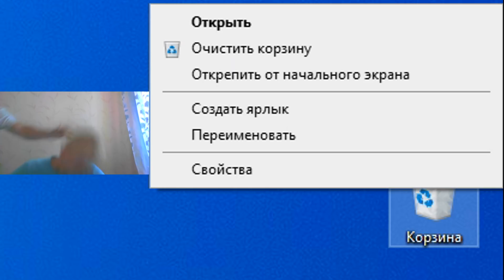КОГДА ЗАБЫЛ УДАЛИТЬ ЧИТЫ!